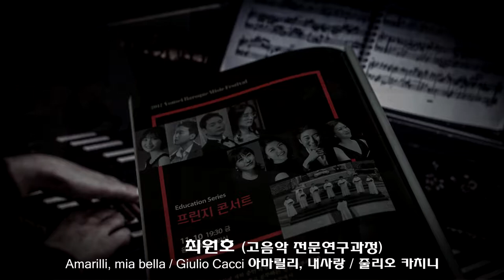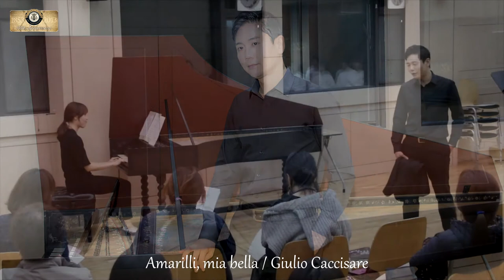171110 바로크 페스티발 프린지 콘서트 02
171110 바로크 페스티발 프린지 콘서트  02

2017 Yonsei Baroque Music Festival

Education Series  프린지 콘서트
2017 | 11 | 10  19 : 30  연세대 음대 오페라실

최원호 (고음악 전문연구과정)
Amarilli, mia bella / Giulio Cacci 아마릴리, 내사랑 / 줄리오 카치니